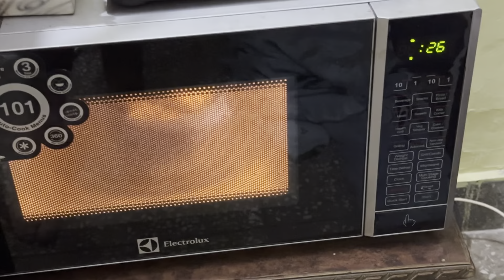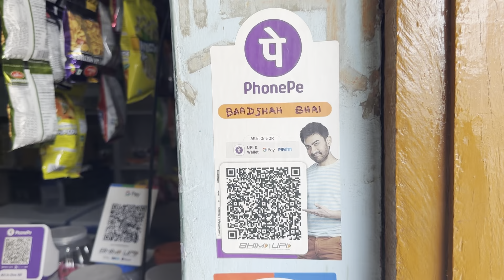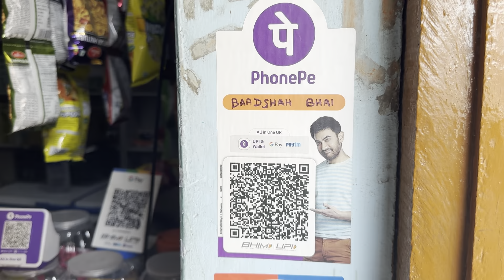Vlog - 268 😂 Chotee Don Ke Pass 70 Sal Purana Hookah 😱 | Chirag Dabas